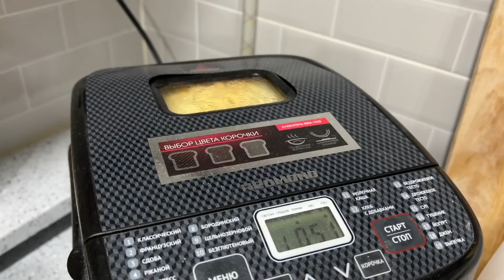НАМ ЗАПРЕЩАЮТ ГОВОРИТЬ НА РУССКОМ! БЮРОКРАТИЯ С ДОКУМЕНТАМИ В КОРЕЕ/ Виктория Ким